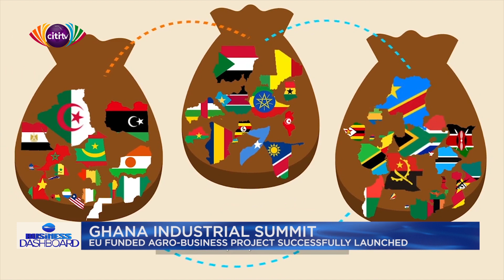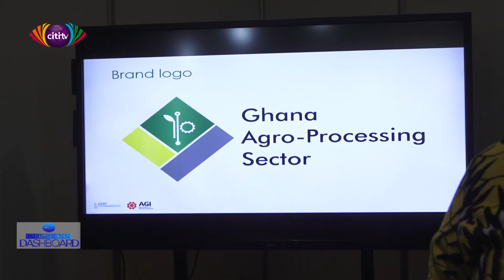Ghana Industrial Summit: EU funded Agribusiness project successfully launched